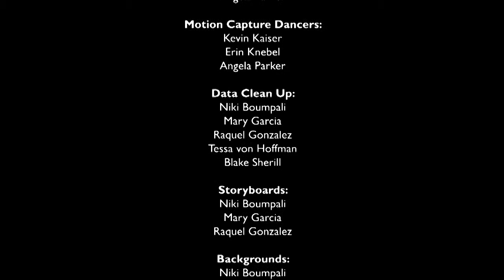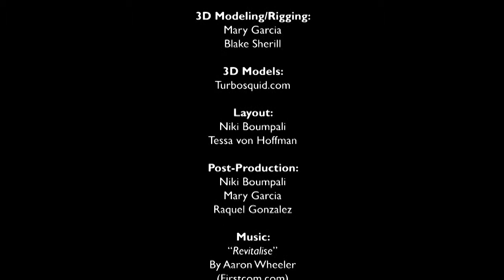Motion Capture - Colors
End of semester render. Will be continuing to work on it next semester :)